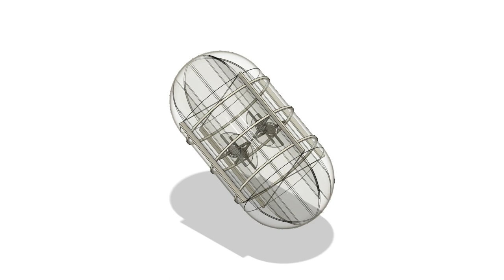Cross Wing Drone Blimp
Enclosed volume cross wing drone helium/super-hot-air blimp, with blower type electric ducted fan thrusters through the ellipsoid chassis, with side direction balance flaps. Can be made as super strong blimp structure for vacuum/electrostatic balloons